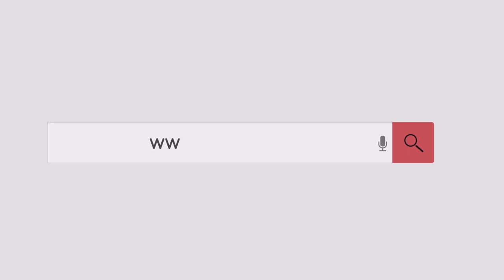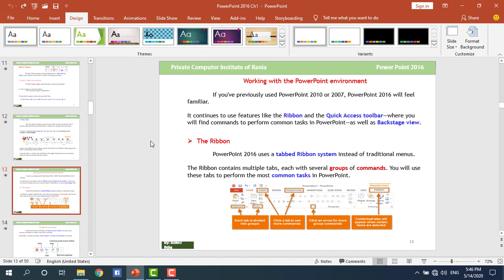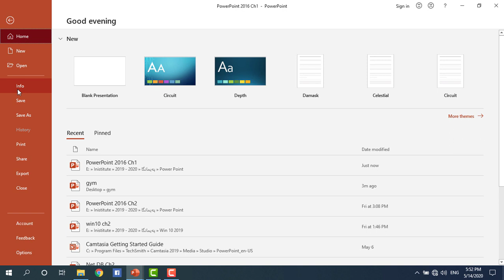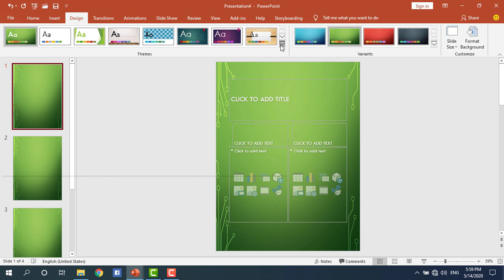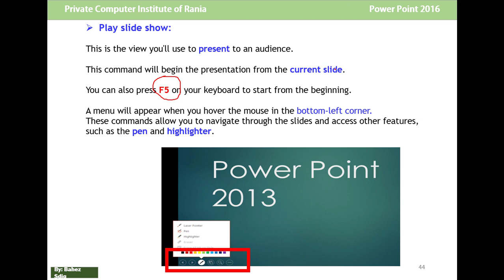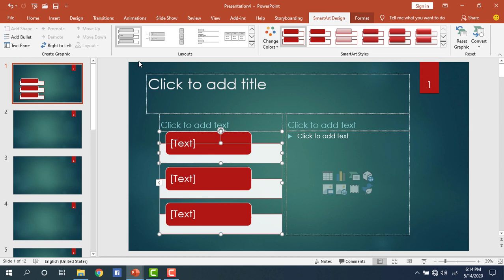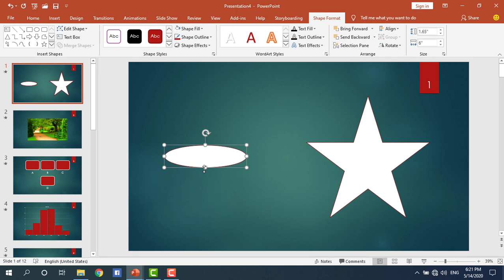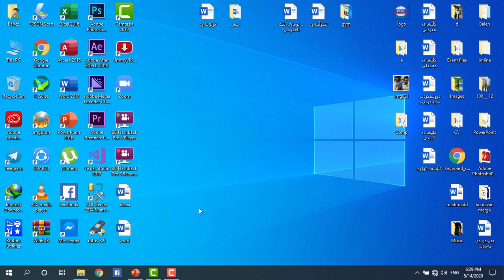فێرکاری وانەی پاوەرپۆینت (کۆرسی یەکەم و کۆرسی دووەم)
ئەم وانەیە تایبەتە بە خوێندکارانی قۆناغی دووەم لە پەیمانگای کۆمپیوتەر.

مامۆستای وانە: بەهێز صدیق